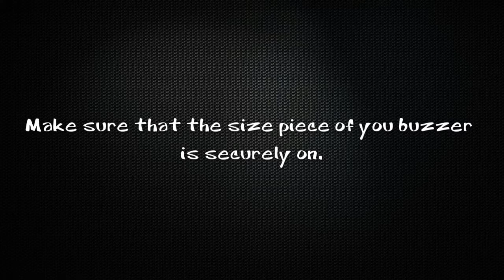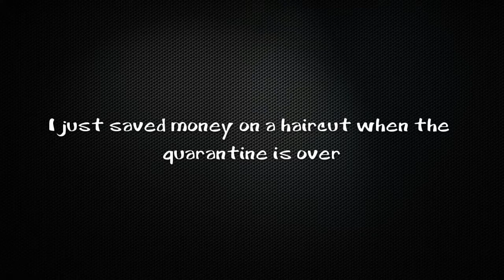Protesters and More Stupidity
Between protesters going nuts because they can't get a haircut or massage to a world leader implying that injecting disinfectant can solve our situation... has driven me to do more than just make a video on it.